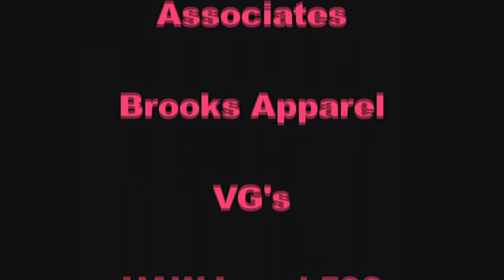2011 Crim Festival of Races 5K Run Citizens Bank - Michigan Runner - GLSP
2011 Crim Festival of Races 5K Run Citizens Bank - Michigan Runner - GLSP